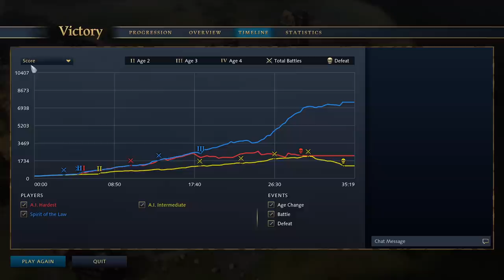Spirit of the Law vs AoE4 Hardest AI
Age of Empires 4 gameplay against the hardest AI (with an intermediate AI friend along for the ride). We'll see how French knights fare against English longbows.